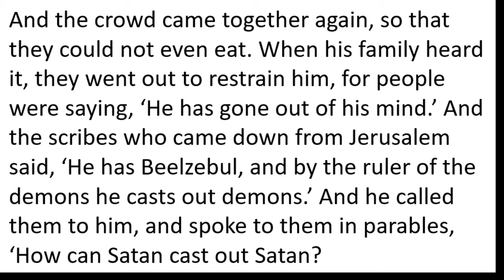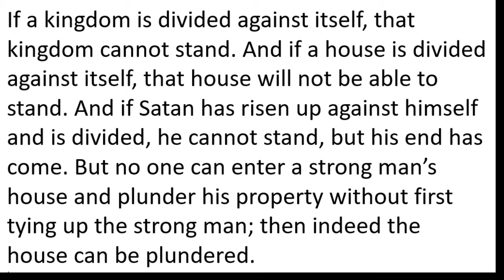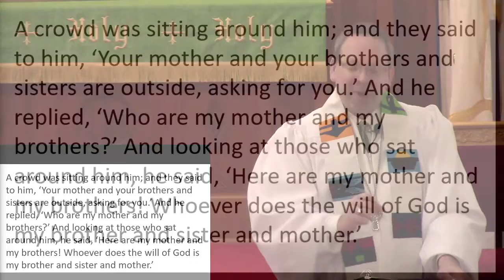Friedens Live Worship - 6/6/21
Communion Sunday